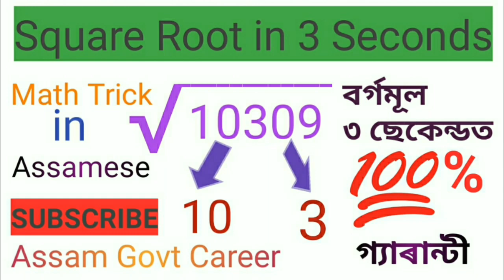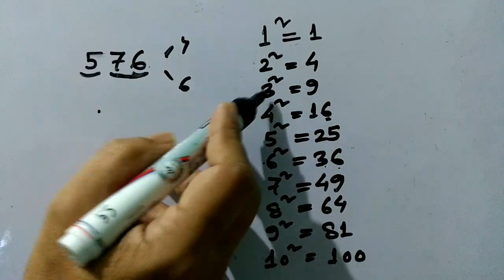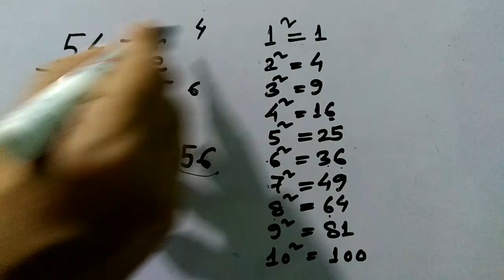Math Tricks | In Assamese | Find Square Root | In 3 Seconds | Assam Govt Career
Namaskaar
 In this video you will able to find Square Root of numbers in just 3 Seconds or less.